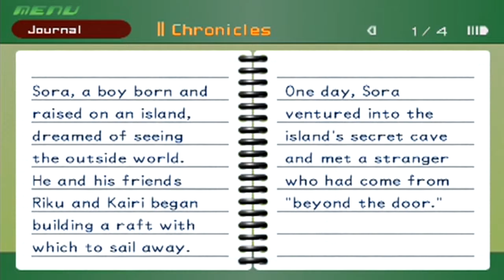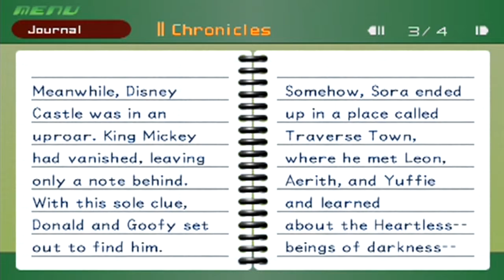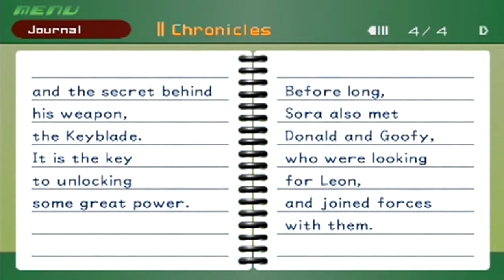Kingdom Hearts - Part 8: Ships and Dip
All games played belong to their respective companies. I.E. Nintendo, Activision, Microsoft, Sony, EA, Capcom, Disney, ETC.

Please support the companies by purchasing the games we play, as most of them are pretty darn radical.

Companies, if there is any copyright issue with our video, please contact us directly before taking action, we will take your feedback seriously, and hopefully negotiate a situation without requiring legal action. We love you, Game Developers :). If need be we will stop monetizing episodes with your properties, but we hope we're able to instead run ads from your properties in order to make up for any issues.